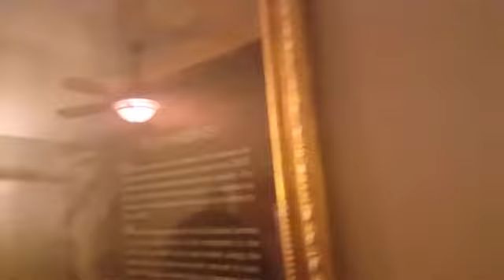Scariest critter ever on my wall!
Pamela-harris.mixform.com
Facebook.com/actresspamelaharris
Twitter.com/iampamelaharris
Instagram.com/pamharris68

Everything went well today until I noticed the scariest critter on my wall that I have ever seen.  I have no idea where it came from or how it got indoors.  I spent most of my time trying to figure out how to get rid of the critter.  I am horrified by the thought of any bug crawling or jumping on me!  I am afraid of it jumping in my tank top.  A cricket actually jumped into a tank one day and landed between my breasts!!!  I think that traumatized me lol.
I'm trying to talk myself into taking a broom to knock it off the wall and even spraying bleach or something. This critter looks like a scientifically cross bred insect. part praying manthis, part cricket, part frog and part spider. Believe me, I am no fan of any of those.
I tried to get my daughter to help me but she won't go near it and told me it looks like a mother that's getting ready to have BABIES! Do it yourself, she says. you can take it out of the house, she says...I'm watching tv, she says...
click on thumbs up. if you think I should stop being a wuss and find a way to get RID OF THE CRITTER.

Does anyone know what it is and how to stop the creepy critter from getting indoors?  Do you think it bites or is poisonous?  Leave you comments in the section below.

Thanks